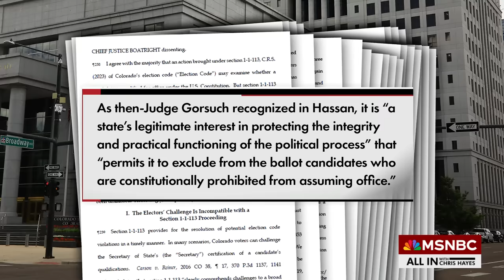Former judge: ‘Clarence Thomas will recuse himself when Ginni flies’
"Clarence Thomas has no business hearing this case. Why? Because his wife was a major player in the whole insurrection. And he should, if he had principles, recuse himself," says Judge LaDoris Cordell on the Supreme Court likely taking up Colorado banning Trump from the ballot.